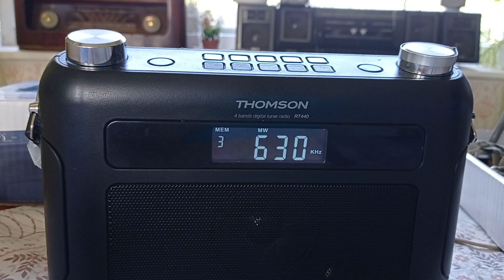630 kHz, Temesvári rádió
Republic. Érdekes módon pártunk és kormányunk tömegmédiái, tömegkommunikációs eszközei valahogy, valamiért, valamilyen rejtélyes oknál fogva nem sugározzák. Ahogyan Zoránt sem. Érted te ezt? Mert én már értem.